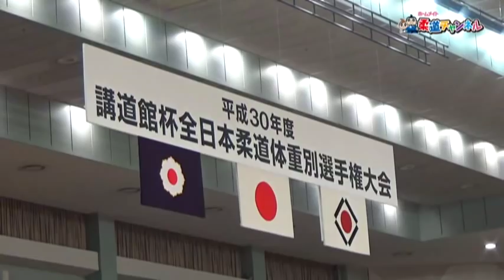【女子52kg級決勝】平成30年度講道館杯全日本柔道体重別選手権大会【柔道チャンネル】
今回お届けするのは、「平成30年・講道館杯全日本柔道体重別選手権大会」11月4日 女子52kg級決勝。千葉ポートアリーナで行なわれた大迫力の技の掛け合いや息を飲む名場面に、最後まで目を離すことができません。柔道の基礎知識や柔道大会の情報、そして柔道選手へのインタビューなど、柔道に関する様々なコンテンツをお届けする柔道チャンネルの公式YouTubeチャンネルでは、各地で開催される柔道大会に密着して、試合の様子を収めた「柔道大会動画」をお届けしております。

日本で行なわれる唯一の国際大会「柔道グランドスラム東京」をはじめ、熾烈な戦いが繰り広げられるシニア大会や、高校生の柔道選手達がぶつかり合う「金鷲旗高校柔道大会」まで、柔道好きなら絶対に見逃せない熱き対戦が盛りだくさん。
柔道チャンネルの公式YouTubeチャンネルでは今後も、ここでしか見られない貴重な大会動画をお届けして参ります。選手達の熱い戦いを収めた柔道大会動画に、ぜひご期待下さい。

■平成30年度講道館杯全日本柔道体重別選手権大会